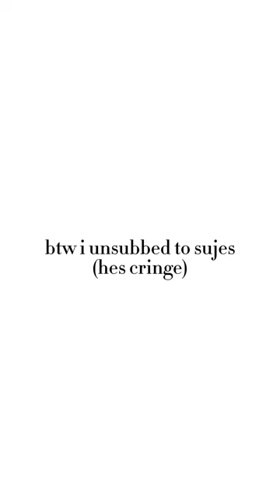WEGA CHALLENGE ON CASTLE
tags ignore
castle app,castle.xyz,castle